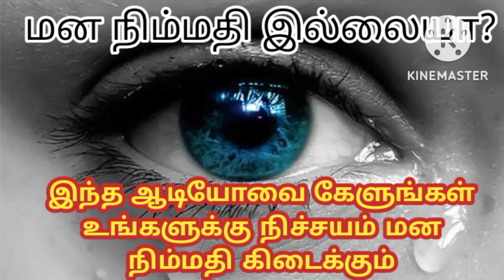மன நிம்மதி இல்லையா@aathitamizhachi7987